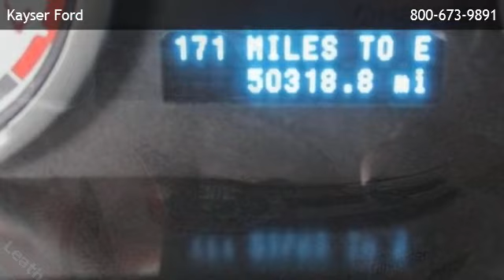2010 Ford Focus SEL - Middleton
Kayser Ford
 is offering a 2010 Ford Focus SEL in Madison, WI.

Stock Number: D25923A1
Engine: Gas I4 2.0L/121
Transmission: 4-Speed Automatic w/OD
Exterior Color: White Suede
Interior Color: Medium Stone
Mileage: 51012

Gas I4 2.0L/121 Front Wheel Drive Cruise Control Leather Seats Bucket Seats Heated Front Seat(s) Bluetooth Connection Telematics Rear Bench Seat Heated Mirrors A/C Security System Gasoline Fuel Power Door Locks Power Steering Adjustable Steering Wheel Traction Control Power Windows Engine Immobilizer Driver Air Bag Passenger Air Bag Front Side Air Bag Front Head Air Bag Passenger Air Bag Sensor Front Wheel Drive Power Steering Front Disc/Rear Drum Brakes Aluminum Wheels Tires - Front Performance Tires - Rear Performance Temporary Spare Tire Heated Mirrors Power Mirror(s) Intermittent Wipers AM/FM Stereo CD Player MP3 Player Auxiliary Audio Input Satellite Radio Steering Wheel Audio Controls Bluetooth Connection Telematics Navigation from Telematics Bucket Seats Leather Seats Heated Front Seat(s) Pass-Through Rear Seat Rear Bench Seat Floor Mats Adjustable Steering Wheel Leather Steering Wheel Power Windows Power Door Locks Keyless Entry Cruise Control Security System Engine Immobilizer A/C Rear Defrost Power Outlet Auto-Dimming Rearview Mirror Driver Vanity Mirror Passenger Vanity Mirror Front Reading Lamps ABS Traction Control Stability Control Passenger Air Bag Sensor Child Safety Locks Tire Pressure Monitor